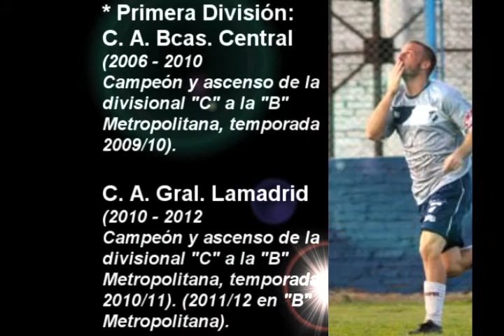Juan Ignacio Toscani - Video Promocional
Jugador de fútbol: Juan Ignacio Toscani (Volante ofensivo: enganche, volante por afuera o doble 5)